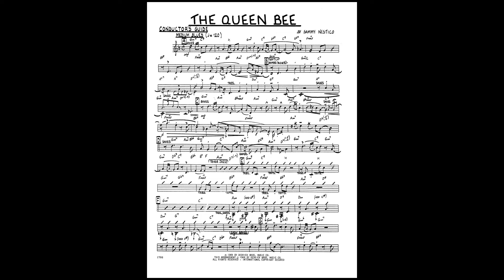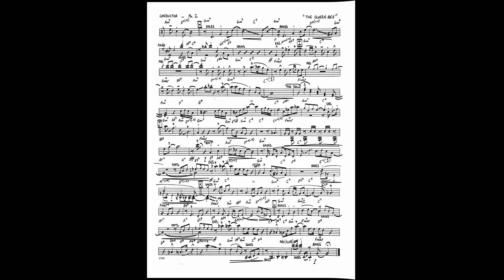The Queen Bee by Sammy Nestico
As recorded by Count Basie & His Orchestra for their Basie Straight Ahead album of 1968, this classic blues features a moderate tempo, piano and tenor solos, solid sax and brass solis, and a series of ensemble shouts punctuated by dramatically quieter passages to create the kind of intensity that keeps listeners riveted until the closing chord ends. Rhythm section parts are partially notated with chords cued, and the first brass soli calls for bucket mutes.